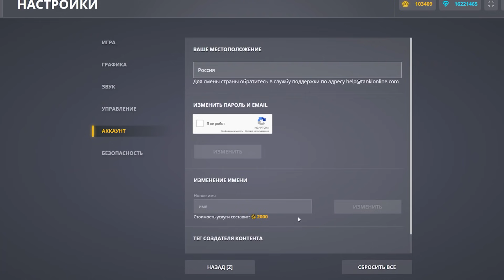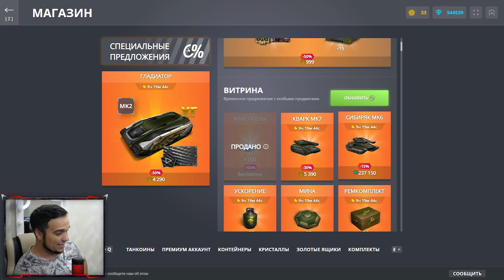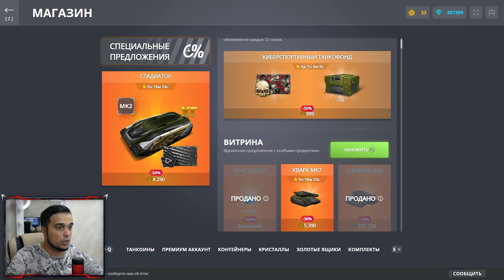КУПИЛ КОМПЛЕКТ СИБИРЯК! ТЕСТ КОМПЛЕКТА | ТАНКИ ОНЛАЙН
Играю в игру Танки Онлайн. Сегодня я снял видео КУПИЛ КОМПЛЕКТ СИБИРЯК! ТЕСТ КОМПЛЕКТА | ТАНКИ ОНЛАЙН

Мои аккаунты в Танках Онлайн:
Основа - VVaider